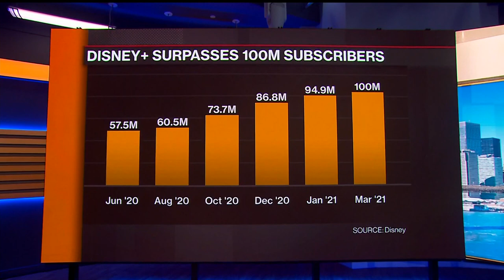Disney CEO on Parks Reopening, Travel Demand, Movies on Disney+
Mar.17 -- Walt Disney Co. plans to reopen its two California theme parks on April 30 after they were dark for more than a year, a key step in the entertainment giant’s recovery from the pandemic.